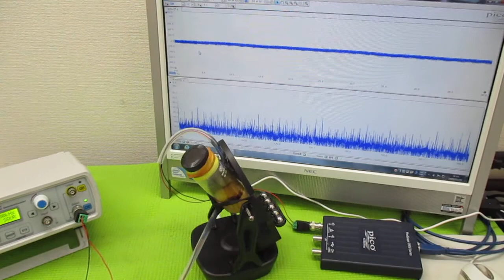オリジナル製品：超音波発振プローブを利用した超音波制御技術 ultrasonic-labo